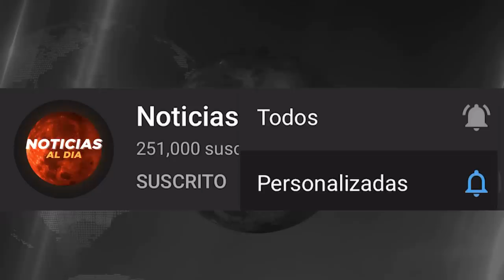NOTICIAS DE VENEZUELA HOY 24 DE ABRIL 2020 Fuerte mensaje de Nicolas Maduro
Gracias por estar aca NOTICIAS DE VENEZUELA HOY 24 DE ABRIL 2020 Fuerte mensaje de Nicolas Maduro

ultimo minuto venezuela hoy 24 de abril 2020
noticias 24 de abril 2020
ultima hora venezuela hoy 24 de abril 2020
noticias de hoy 24 de abril 2020
ultimas horas
venezuela noticias
noticias de venezuela hoy 24 de abril 2020
venezuela hoy

ultimas noticias de venezuela hoy 24 de abril 2020